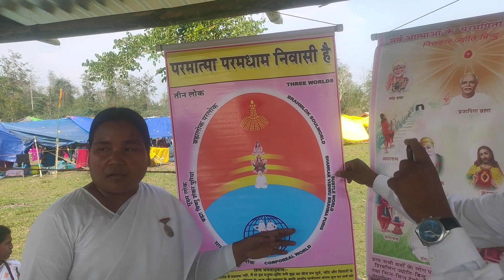Biggest Festival of india mahashivratri !! 5 Rupee Ki Pepsi Bhole baba sexy💥......@AzmainVlogs